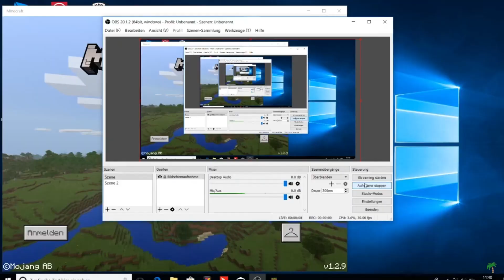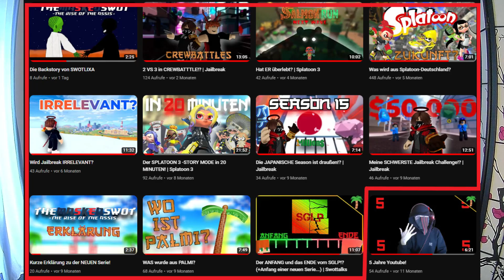6 Jahre Youtube!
Moin Leude!
Heute wird man erstes Video 6 Jahre alt und so wie alle Jahre seitdem, gibt es hier ein Special auf dem Kanal!
Ziele oder Plan bis zum nächsten 2.2 :
-Videos vielleicht in Ferien und Feiertagen machen
-gechillter und weniger Story
-vielleicht bessere Qualität

LG
Swot :)
Bei Materialien die ich in den Videos nutze aber keine Credits gebe bedanke ich mich trotzdem hier!

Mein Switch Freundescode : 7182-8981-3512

Shizima 3 - Peritune
Title Song: Shizima 3
Artist: Peritune

Kamisato Ayaka Theme Music 1 HOUR - Camellia in Winter Snow (tnbee mix) | Genshin Impact
Camellia in Winter Snow (tnbee mix)